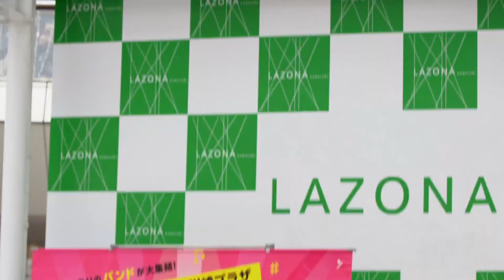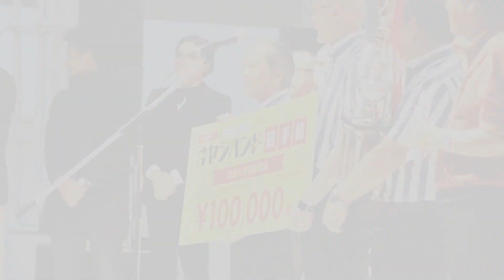ららぽーと＆ラゾーナ川崎 オヤジバンド選手権決勝大会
第1回目の優勝バンドは、ららぽーとTOKYO-BAY代表「SUNNY SIDE TOP」でした！！おめでとう㊗️ございます！イベントの模様は12/9（日）夜8時から特別番組としてオンエア！こちらもお楽しみに！